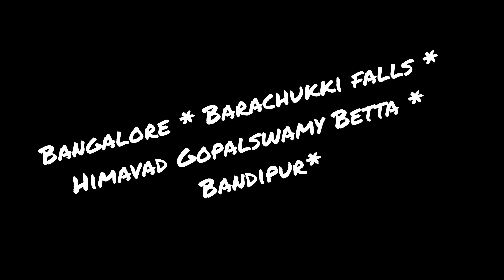Road Trip To Barachukki Falls, Himavad Gopalswamy Betta and Bandipur..